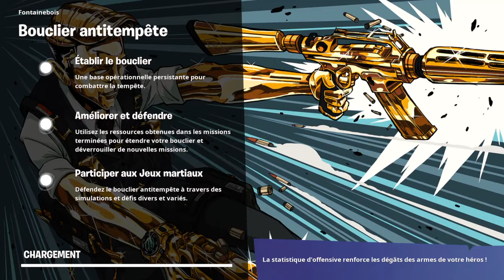Je me fait arnaque